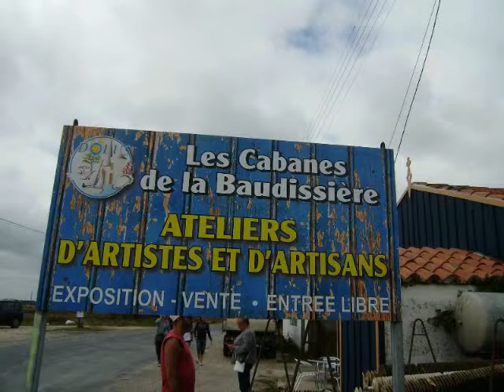2011 (juillet) Charente maritime (17) Ile d'Oléron "Route des huîtres"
Ile d'Oléron
Au sud-est de l'île, entre Le Chateau d'Oléron et Dolus, la route des huîtres.
Chenaux ostréicoles, bassins ostréicoles, anciennes ca-banes ostréicoles restaurées, occupées aujourd'hui par des ateliers d'artistes et d'artisans.
En effet, le travail des huîtres élevées en mer sur des zones ostréicoles se fait ensuite à terre dans de grandes installations ostréicoles modernes.
Diaporama réalisé à la Baudissière sur la route des huîtres, extrait de mon blod de voyages (Camille Delarras)